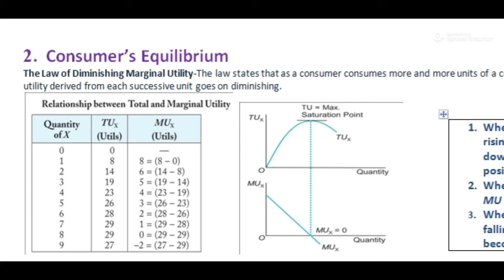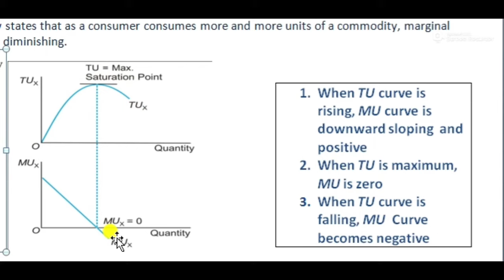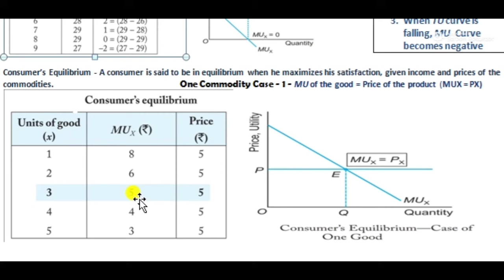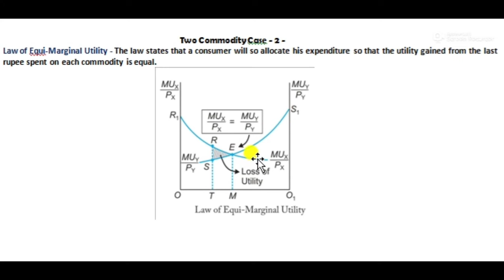CARDINAL/ MARGINAL UTILITY APPROACH OF CONSUMER EQUILIBRIUM WITH CURVES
UNIT -2 CONSUMER EQUILIBRIUM & DEMAND
CONSUMER EQUILIBRIUM
CARDINAL/ MARGINAL UTILITY APPROACH OF CONSUMER EQUILIBRIUM